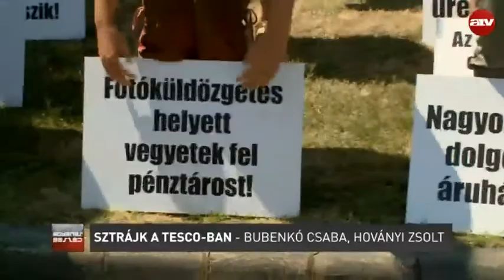Bubenkó Csaba és Hoványi Zsolt